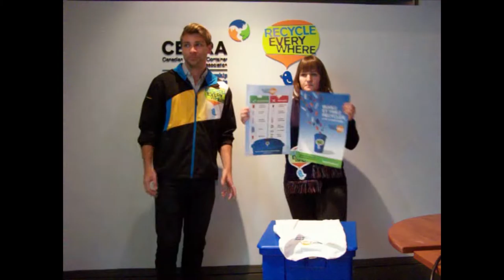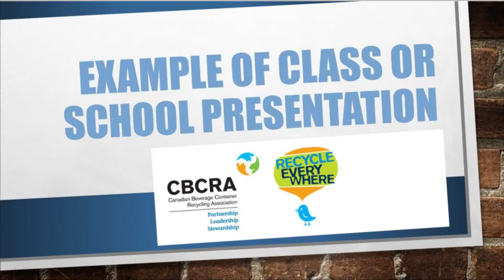Recycle Everywhere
The Canadian Beverage Container Recycling Association offers advice, presentations and FREE recycling bins to schools that want to establish or improve a recycling program.  Check out this video to see the positive impact this organisation can have on your recycling goals.